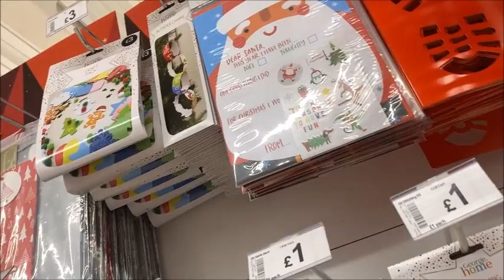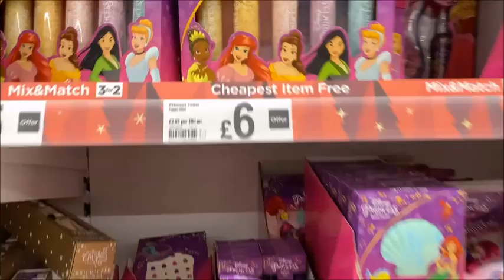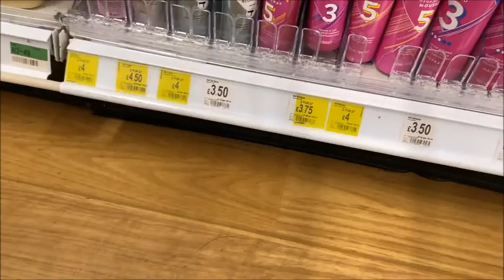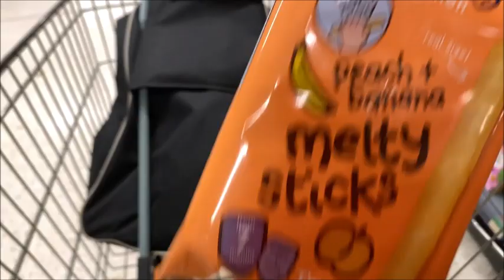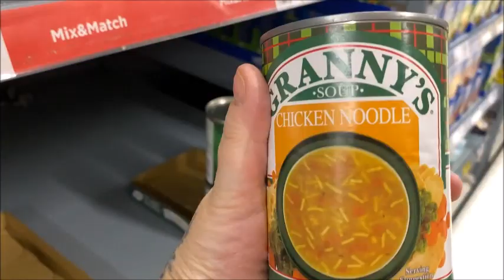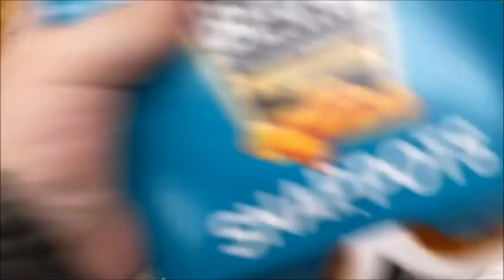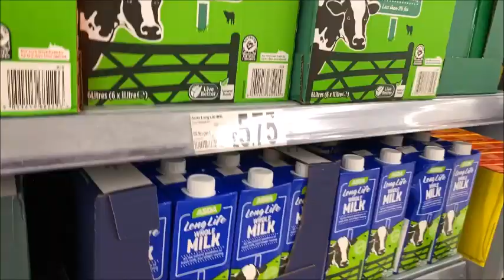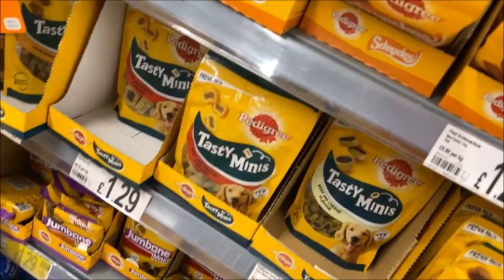🛒 Come To ASDA With Me 🛍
🛒 Hello my beautiful little berries , this morning i went to ASDA for a few things and thought id take you along with me , i hope you enjoy coming round the store with me , thanks for watching
hugs xxx

wish list